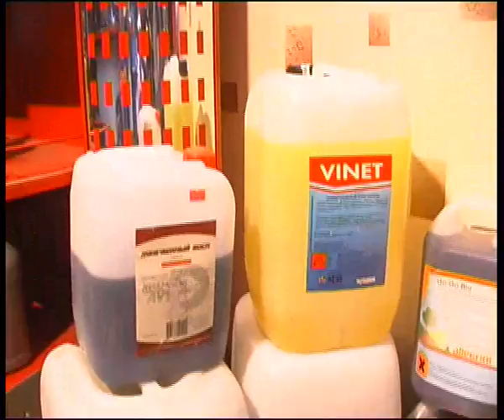viragem2.flv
Челейкин - самый дешёвый магазин .